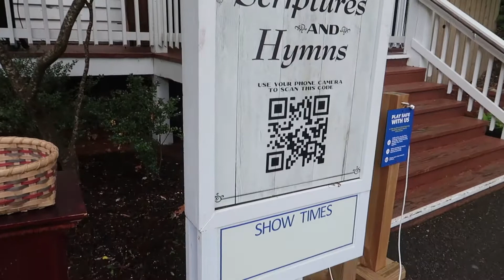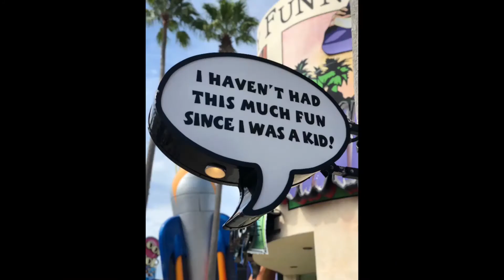Dollywood Sunday Church Service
Did you know that Dollywood has a Sunday church service?  We were able to attend in the spring of 2021 and really enjoyed the service.  Dollywood Sunday church service used to be held inside the church located in the Craftsmen's Valley area of the park.  Recently, they have been holding the service outside.  (This may have changed since we attended this!!) This is a great way to still not miss your Sunday service while visiting Dollywood.  Come with us as we share some highlights from the service!

Just Out 'n About has teamed up with Venture Travel and Dawn, Cathy and Todd can now help book and plan your vacations! Whether it is (and not limited to) Disney, Universal Orlando, or even if you would like a Dollywood/ Smoky Mountain package.  Travel agents are at no cost to the client!